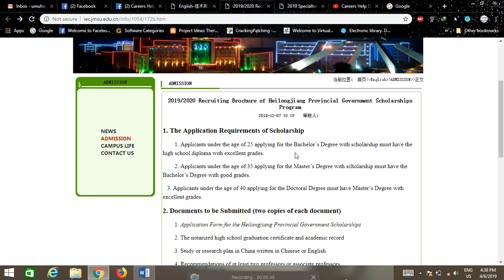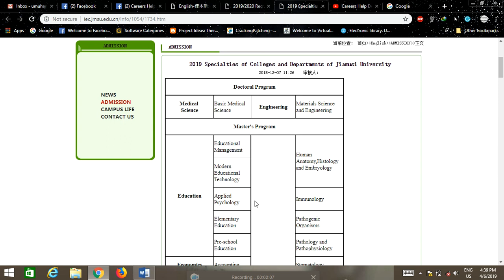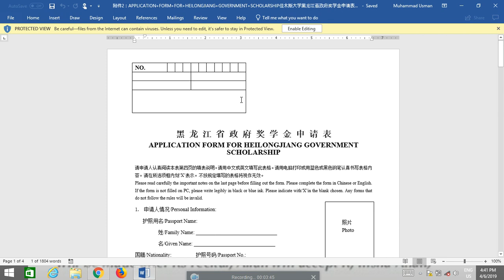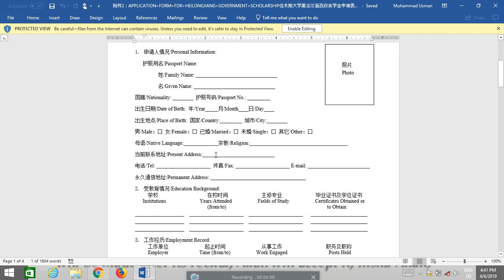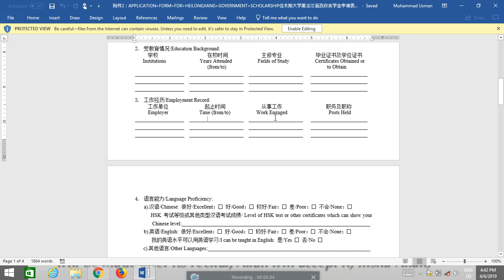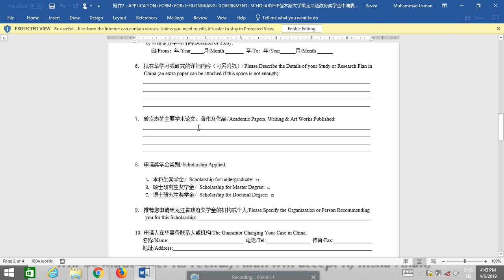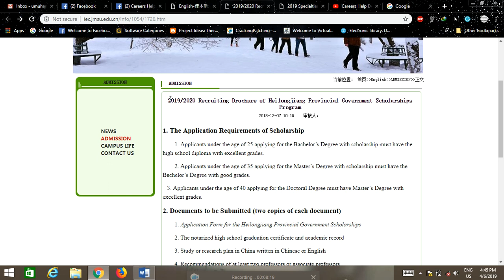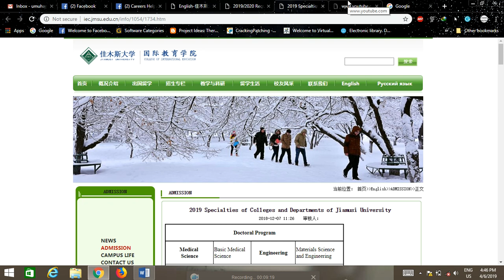HEILONGJIANG GOVERNMENT SCHOLARSHIP 2019/2020 (Jiamusi University)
Bachelor/Master/PhD, All fields available including, Medical, MBBS, Pharmaceutical, Engineering, Life Sciences, Arts. Literature, Education, Economics, Law; Deadline: 15th April 2019